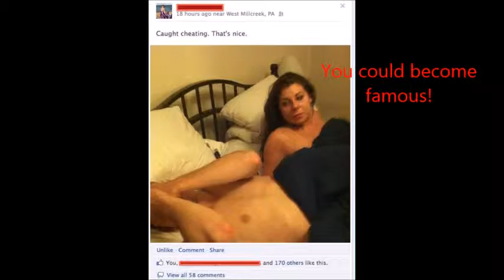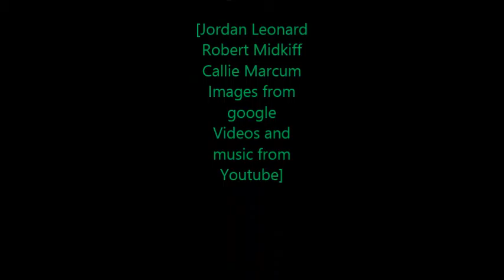cheating PSA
Description